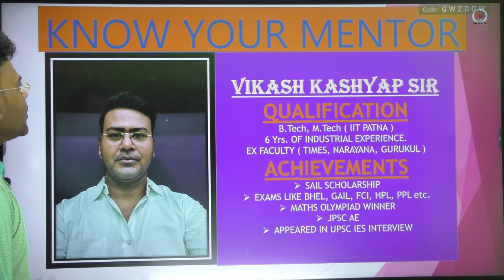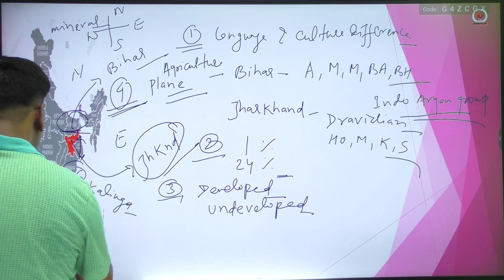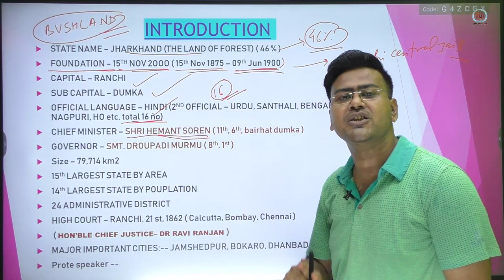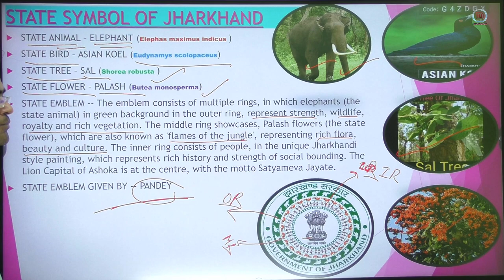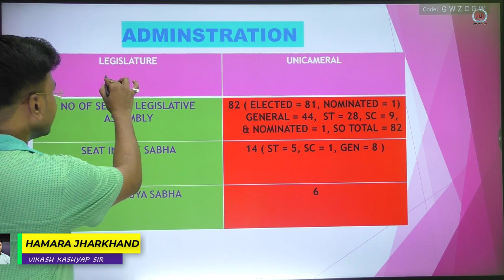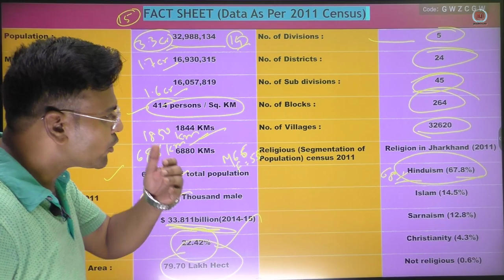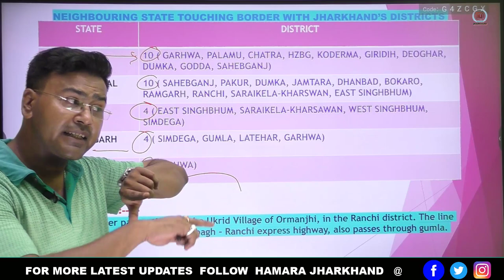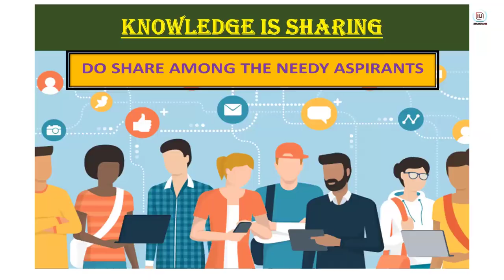Know Your State Jharkhand | PART 1 /Jharkhand at a Glance | जानिए झारखण्ड को by vikash kashyap sir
Hi,
welcome you all on my YouTube channel " HAMARA JHARKHAND", with the help of this channel I am going to provide all the necessary notes detail study materials which are required to crack any competitive exams of Jharkhand state such as JPSC, JSSC,  or any police exam,JPSC AE, TEACHERS & UNIVERSITIES EXAM sachivalay exam, etc. especially JPSC (state pcs), all syllabus will be covered deeply as set by our state commission.

Topic Related:-
jharkhand facts in hindi,jharkhand gk,jharkhand state,jharkhand facts,jpsc assistant engineer recruitment 2019,jpsc ae,jharkhand at a glance,जानिए झारखण्ड को,jharkhand general knowledge,jharkhand general knowledge in english,jharkhand gk for jpsc ae